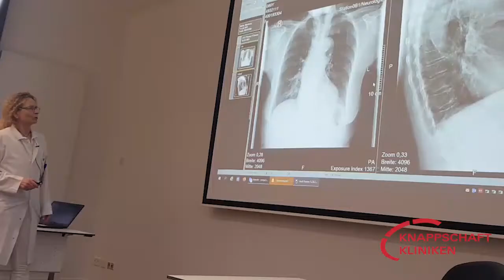Was sehe ich auf einem Röntgenbild? | Erklärvideo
Was man alles genau auf einem Röntgenbild erkennen kann, erklärt Dr. med. Svenja Hennigs, Chefärztin der Klinik für Radiologie  am Knappschaftskrankenhaus Bottrop.